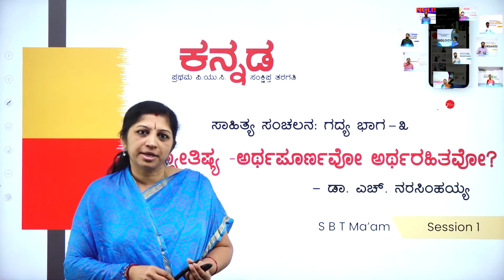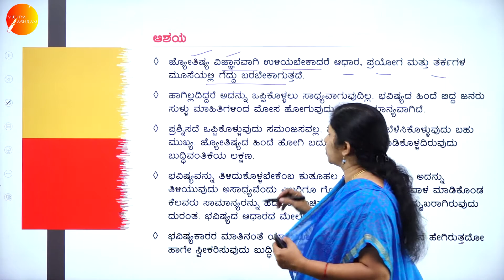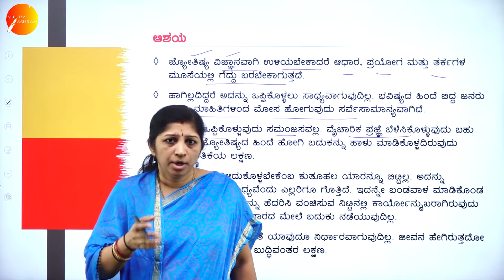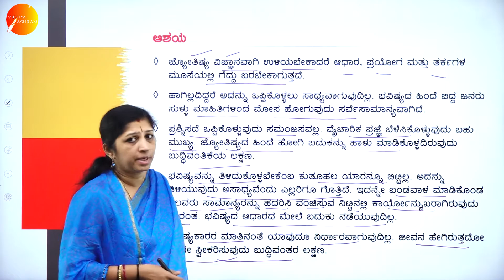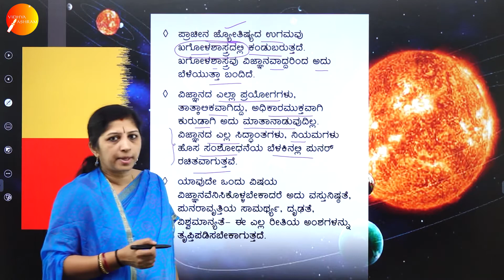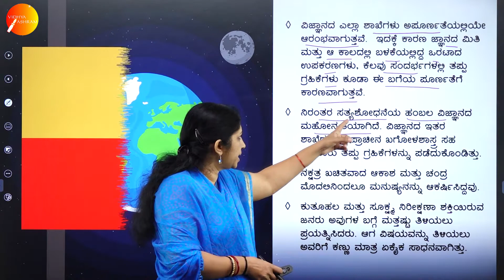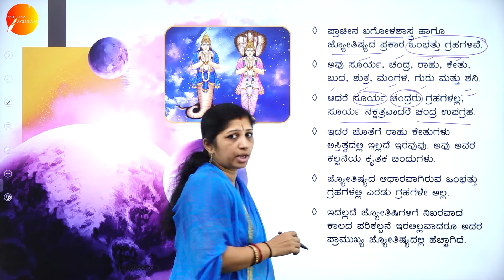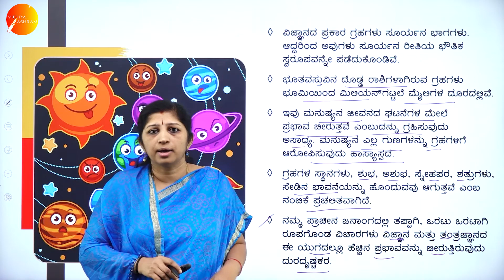ದಿನ ೭೯। ಕನ್ನಡ । ಪ್ರಥಮ ಪಿ. ಯು. ಸಿ. । ಜ್ಯೋತಿಷ್ಯ - ಅರ್ಥಪೂರ್ಣವೋ ಅರ್ಥರಹಿತವೋ ? । ಸಾಹಿತ್ಯ ಸಂಚಲನ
Class : I PUC
Stream : SCIENCE AND COMMERCE
Subject : KANNADA
Chapter Name : ಜ್ಯೋತಿಷ್ಯ - ಅರ್ಥಪೂರ್ಣವೋ ಅರ್ಥರಹಿತವೋ ? - ಡಾ. ಎಚ್ .ನರಸಿಂಹಯ್ಯ
Lecture : 1

TOPICS COVERED : ಡಾ. ಎಚ್ .ನರಸಿಂಹಯ್ಯ - ಜ್ಯೋತಿಷ್ಯ - ಅರ್ಥಪೂರ್ಣವೋ ಅರ್ಥರಹಿತವೋ ?